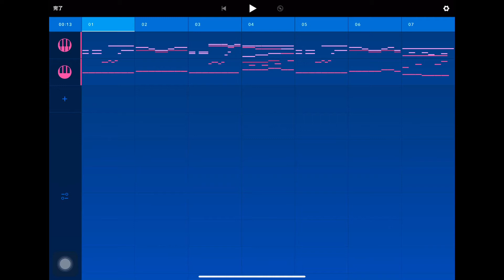熱き星たちよB ピアノアレンジ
約20分で完成